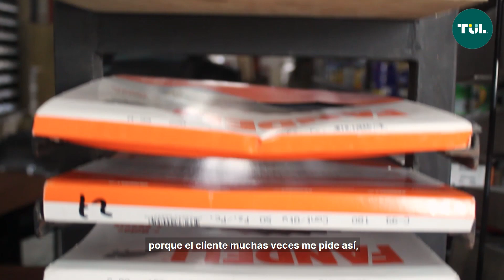Tul Ecuador - Construyendo historias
TüL ya es indispensable para muchas ferreterías Ecuatorianas. ¿Por qué? Porque si las ferreterías crecen, nosotros también. ¡Gracias a todos los que ya hacen parte de esta gran familia!